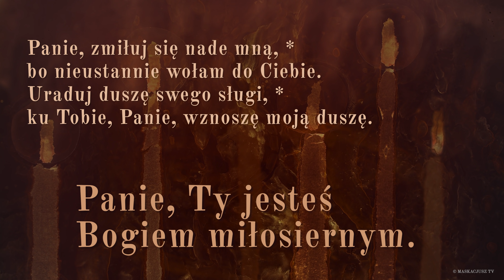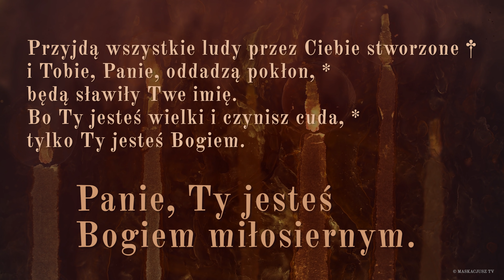PsalmResponsoryjny | 6 października 2021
Panie, Ty jesteś Bogiem miłosiernym.

Panie, zmiłuj się nade mną, *
bo nieustannie wołam do Ciebie.
Uraduj duszę swego sługi, *
ku Tobie, Panie, wznoszę moją duszę.

Ty bowiem, Panie, jesteś dobry i łaskawy, *
pełen łaski dla wszystkich, którzy Cię wzywają.
Wysłuchaj, Panie, modlitwę moją *
i zważ na głos mojej prośby.

Przyjdą wszystkie ludy przez Ciebie stworzone †
i Tobie, Panie, oddadzą pokłon, *
będą sławiły Twe imię.
Bo Ty jesteś wielki i czynisz cuda, *
tylko Ty jesteś Bogiem.